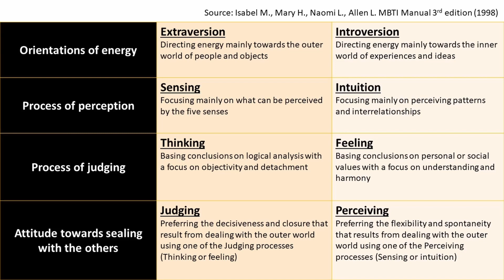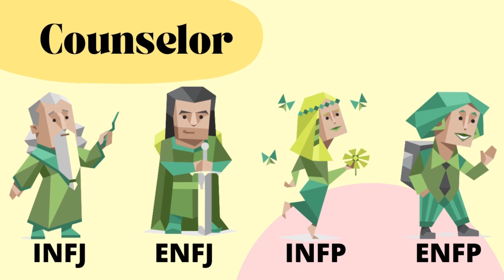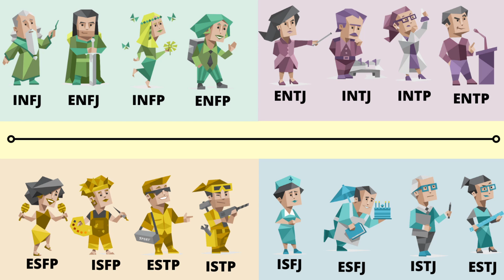EP 2: MBTI and Career Pathway - Is There a Correlation?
In this episode, together with our host, Sylvia Ho, Choo Pei Yee and Evon Lee, we will discover more about the MBTI personality test and how it can potentially influence our career pathway